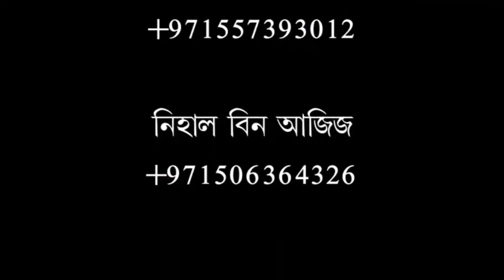ইসলামিক সংগিত/ অরে মানুষ হইছো বেহুষ দুনিয়ার পিছে, কি জবাব দিবিরে তুই আল্লাহ কাছে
السلام عليكم ورحمة الله وبركاتهইসলামিক সংগিত/ অরে মানুষ হইছো বেহুষ দুনিয়ার পিছে, কি জবাব দিবিরে তুই আল্লাহ কাছে